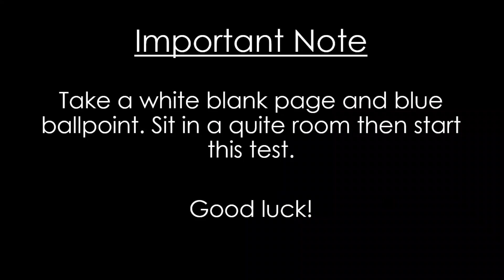ISSB WAT Set # 3 | Psych Test Practice | ISSB Psych Tests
At ISSB, we are looking for alert, motivated candidates who have the potential to complete the long, arduous and extensive training which faces all newly commissioned officers in the service. The Selection Board is looking for many things, such as clear thinking, the ability to remain calm under stress and strain, team skills and willingness to participate. We don’t want you to display rashness or aggression; neither do we want you to be dull or spiritless. Be honest, straightforward and frank. Don’t display over-consciousness, false projection or superficial behavior. Over the years some private institutions and coaching centers have mushroomed in the country to train the candidate for passing ISSB tests. You are advised not to join these for training and guidance. The training imparted in these centers is too restricted and brings in rigidity in thought process.
Appearance
You can tell a lot from a person’s appearance. Show us you have got a sense of personal pride.
 Online Business

Self Confidence
Self-confidence and maturity are largely the product of experience. You can strengthen these qualities by participating in-group activities, taking on responsibility and exercising independence.
Expressions
We look for people with good expression, may it be Urdu or English, clear direction, a good vocabulary and sense of grammar. Try to develop these by joining in debates and group discussions.
Academic Ability
Good academic results mean you will be good at absorbing the training of advanced and sophisticated equipment. Make your English and Mathematics sound.
Leadership
If you possess the above qualities, you will have a greater potential for leadership training. Try and seek out positions of responsibility in academic, youth, social or sports activities.
Fitness
Take adequate physical exercise in the run up before you report at the ISSB.
Motivation
You should be convincing and sincere in your reasons for wanting to join armed forces. Make sure you really know for what and why you are applying.
Awareness
We are looking for people with an awareness of the world around them, and an interest in military matters. Discuss current affairs and defence issues with your parents, teachers and friends and keep yourself updated with good newspapers.

ISSB LATEST EXPERIENCE OF A CANDIDATE | PAF CAE 13 NOV- 17 NOV 2021 | ONLINE DARSGAAH